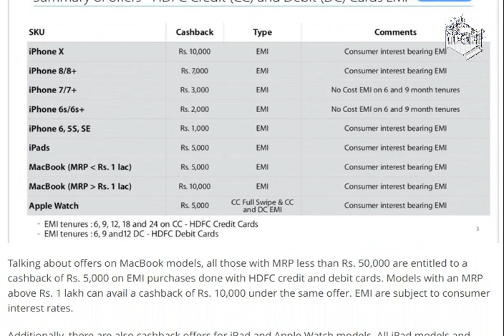iPhone, iPad, MacBook, Apple Watch Get Cashback Offers Up to Rs. 10,000 From HDFC [ tech ]